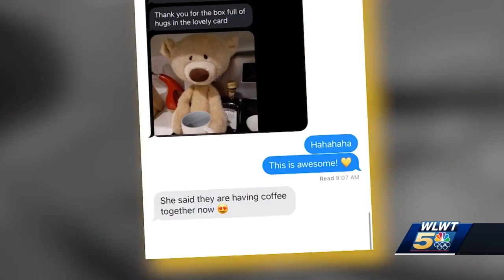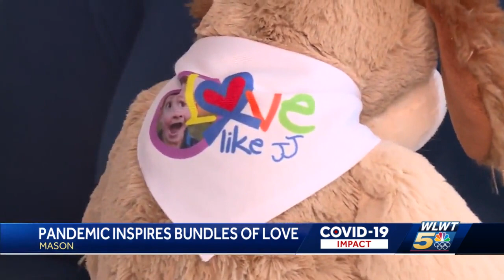Mason family starts business aimed at sending love, hugs during the pandemic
Many people dealt with hardship and stress during the height of the pandemic.  It prompted a Mason family to start a business called BoxFull, aimed at sending love and hugs to people across the country.